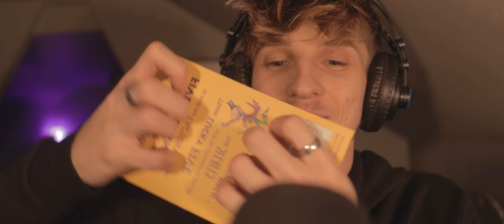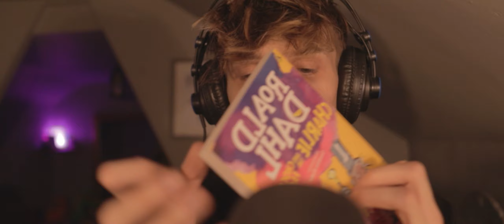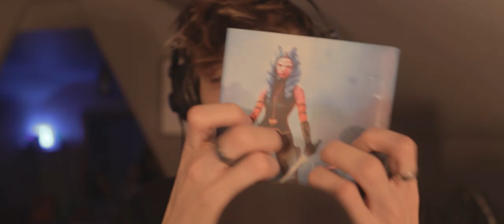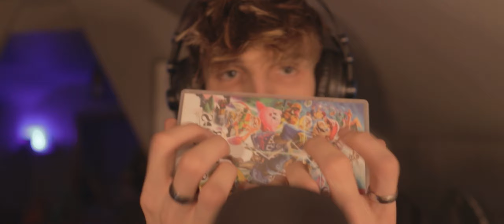ASMR: 50 Subscriber Special (50 mins & 50 triggers!) hand sounds/tapping/item assortment! FAST!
As of typing this it’s 56! I can’t express how happy I am to have just done this as a fun side project and now I get to see comments every time I upload a video!

Here’s 50 triggers, all the requests you guys have given me have gone in this video as a tester to see if they’re liked, any triggers you want to see more off let me know!